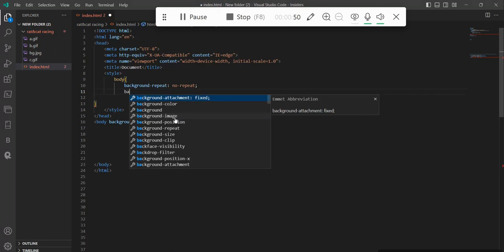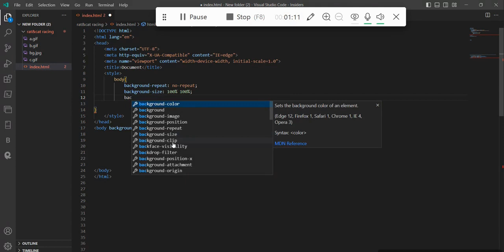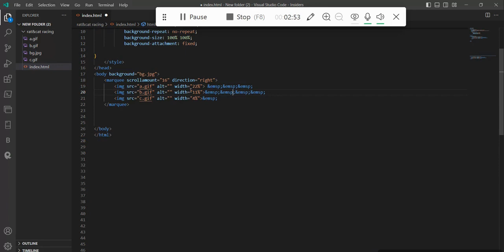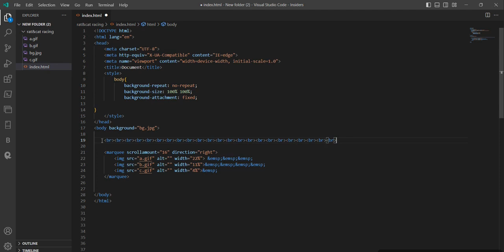Animation using HTML and CSS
In this video we will discuss about how to make an attractive animation design using html and CSS with full code . you can download code from my github account. thanks